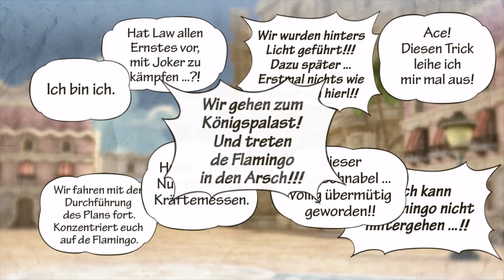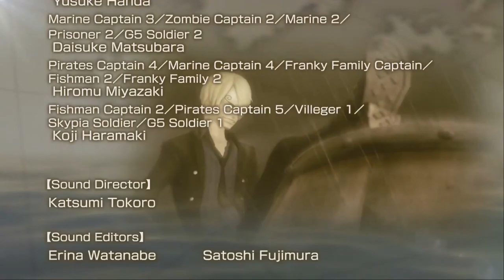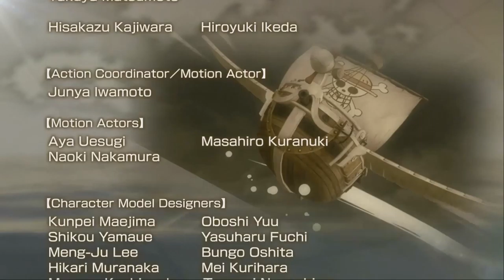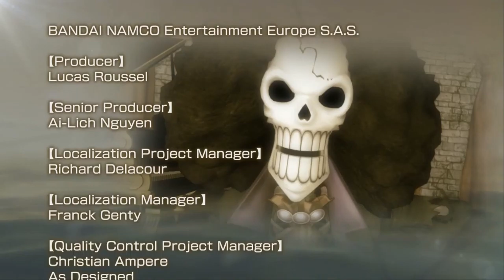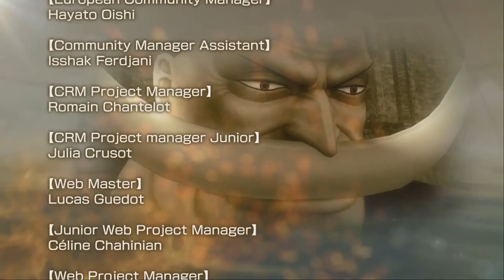☠35 - de Falmingo in den Arsch treten - One Piece Pirate Warriors 3 let's Play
Mit etwas Trickserei hats doch noch hingehaun. Dennoch bitte ich, eventuelle asynchronitäten zu entschuldigen. Wenngleich ich die Mission zum Laufen bekommen habe, habe ich diverse Asynchronität drin, da die Aufnahmen (zum Glück nicht alle) irgendwie nicht so Recht synchron werden wollten. Ich hab das zwar so gut es geht korrigiert, vor allem bei den Zwischensequenzen, kann aber bei einem solch langen Video nicht alles durchchecken und überprüfen. Das Problem ist leider, dass scheinbar vereinzelt Videoframes ausgelassen wurden aber der Sound normal aufenommen wurde, das führte dazu, dass wenn ich an der einen Stelle synchronisiere, ist es woanders assynchron, da diese ausgelassenen Einzelbilder ungleichmäßig auftraten. Man bemerkt es beim Anschauen nicht, aber beim verarbeiten fällt es eben auf, da Video und Sound nicht so Recht zusammenpassen wollten.

Falls jemand von euch nen Spieletipps Account haben sollte, schreibt dem Dude hier doch bitte ne kurze Antwort, dass er es mal versuchen soll, die Auflösung runterzuschrauben, Mission starten, dann beenden/ pausieren und dabei speichern und danach wieder hochdrehen und laden. Gerne könnt ihr ihn auch vonn mir Grüßen, wollte jetzt nur eben nicht nen Extra Spieletipps Account anlegen.

Die Info zur Schwierigkeit bei der Programmierung von Dressrosa und andere interessante Dinge zum Spiel:

Infos zum Spiel:
Plattformen:
PC
PlayStation 3
PlayStation 4
PlayStation Vita

Erstveröffentlichung:
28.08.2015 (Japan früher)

Genre:
Warriors

Sprache:
 - Vertonung
     - Japanisch
 - Untertitel
     - Deutsch
     - Englisch
     - Französisch
     - Italienisch
     - Spanisch
     - Chinesisch